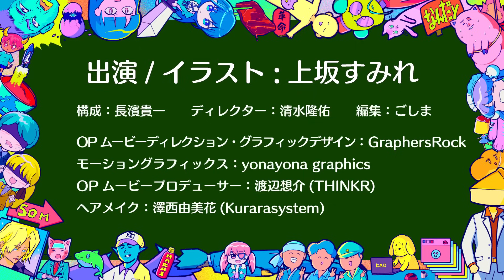#134【おまねる納め】2023年すみぺの思い出ベスト3【上坂すみれのおまえがねるまで】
2023/12/30配信
今年もおまねるをご覧いただき有難うございました✨
毎年恒例 すみぺ の思い出ベスト3を発表です！

15th SINGLE『ディア・パンタレイ』発売決定！
表題曲はTVアニメ『SHAMAN KING FLOWERS』EDテーマ！
ーーーーーーーーーーー
声優アーティスト・上坂すみれが好きなことを語ったり、遊んだりする自由なトーク番組です♡

毎週土曜日22時〜配信！
番組ハッシュタグは#上坂すみれおまねる
拡散&Tweetしてくださいね！

【男道ですわ♡（ふつおた）】
へんな名前ですが、ふつおたのコーナです！
番組の感想や、すみぺへの報告・相談・質問などなどお送りください！

【炒飯（ちゃーはん）】
炒飯＝愛すべきもの！
アニメ・ゲーム・音楽・映画…幅広い趣味を持つすみぺがハマりそうな、アナタが愛しているもの・推し・ハマっていること（あなたにとっての炒飯みたいなもの）を教えてください！

すみぺがハマりたい！これは好き！というものには、番組特製ステッカーを差し上げます。

★文章の書き出しは「僕/私にとっての炒飯は○○です！」からでお願いします。
○○の魅力を端的に、アツく自由に語ってください。

【すみぺ補完計画 】
この10年間の記憶が曖昧になっている上坂さんのために
同志から「上坂すみれ10年の思い出」を募集し記憶を補完してもらうコーナー。

 【ナゲット割って父ちゃん 】
「ナゲット割って父ちゃん」のような、上坂さんのテンションを上げる
「短いフレーズ」を募集するコーナー。

 【上司の上坂部長だよ♡】
同志（部下）からの報告（失敗談・やらかしエピソード）を募集し
それを受けて、毛深い上司として上手に「叱咤激励」するコーナー。

【必殺！おまね人 】
　捨てるかどうか迷っている物、捨てられない思い出などを同志から募集し、
「おまね人」の上坂さんが「とっとく」「ポイする」を決めるコーナー。

【桃栗3年すみぺ10年】
先日の立川ライブでも告知しました「上坂すみれアーティスト活動10周年本」地味に着実に動いています！
発売日はもう少しだけお待ちください……！
今回、同志の皆さまからも「こんな企画が見たい！読みたい！」というのを募集します。
既に動いている企画もあるかもしれませんが、皆さまの希望をお待ちしております！

ーーーーーーーーーー
🔻RELEASE info🔻
◾️SUMIRE UESAKA LIVE 2023 TALES OF SUMIPE」Blu-ray

◾️14th SINGLE『ハッピーエンドプリンセス』発売中
サブスク/DL/ご購入はこちら
収録内容や特典など詳細はこちらをチェック‼️